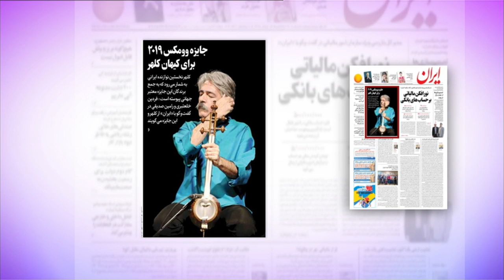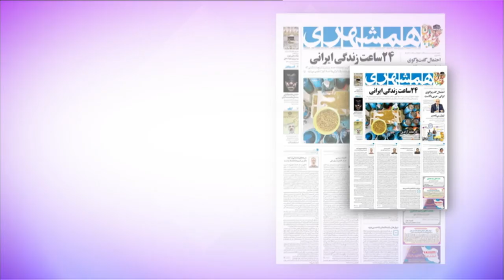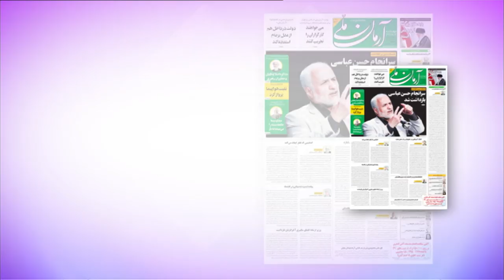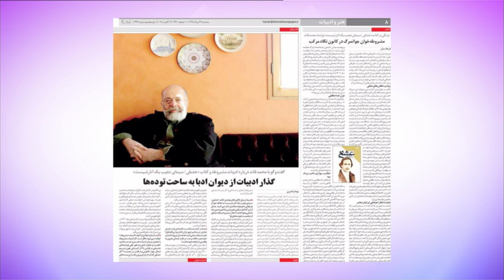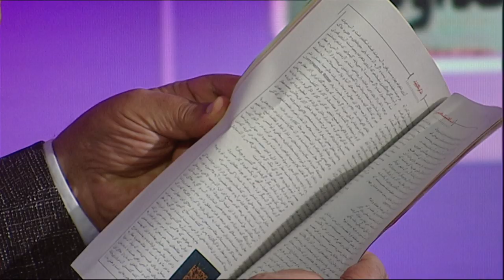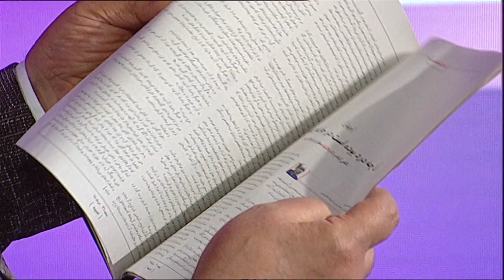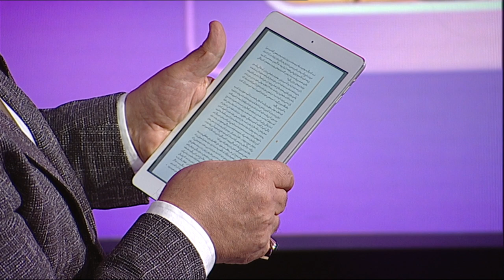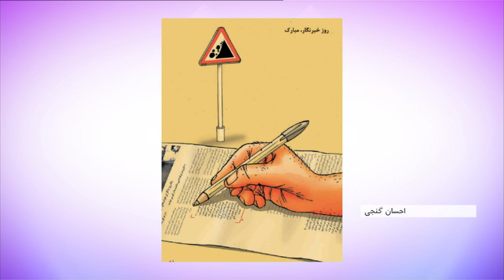از تحولات درباره کشتی گریس یک تا بخشش محمدعلی نجفی توسط خانواده میترا استاد: مرور مطبوعات هفته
در دیدبان این هفته از موج تازه بازداشت‌ها خواهیم گفت تا نجات شهردار سابق تهران از قصاص و همچنین از کارخانه‌ای که شرط استخدام در آن داشتن سوپیشینه است.